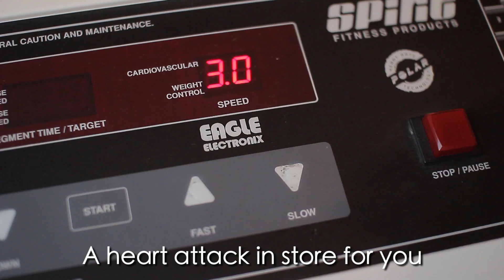"Beautiful Food" music video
A music video featuring an Indian and a Samosa.

A big thank you to Shawna for her role as a samosa and her help filming!

Thanks to Dylan for being such a funny doctor!  :)

Huge thank you to Nadine for helping me make this samosa costume!  :)

Lyrics:
You're way too beautiful food
That's why it'll do no good
You'll become suicidal, suicidal
When they say it's over
And all this beautiful food
It only wanna stretch your suit

See it started at the party
Ate samosas and chapattis
Oh, when you first met
The oil and the fat
Cause you only thought
This taste would last forever (last forever)
They say when you're young
Keep healthy, be strong
Oh but you didn't care
Ate jalabies and fried pears
And they also said
Your health wouldn't last forever (last forever)

Butter chicken is your life
It's tandoori time
But you must keep in mind
As you sit reclined
Oh no
You're eating and being lazy

It was back in '99
Eating curry all the time
Oh, when you ate that plate
Blood pressure rose high
And you never thought
That you were gonna see tomorrow (see tomorrow)
And then doctor came in
And put you in a gym
Oh, you quit right away
Said the curry's here to stay
But what sad fate
A heart attack in store for you (in store for you)

Now you are huffing
Don't wanna go in coffin
Please tell me why
All you eat must be fried
'Cause you only know
How you can make it better (make it better)
You add butter to your fries
You tell yourself lies

Oh, the doctor can't believe
What he sees with his eyes
You're losing your time
And you need to eat some greens (eat some greens)

That's why it'll never do
You'll become suicidal, suicidal, suicidal